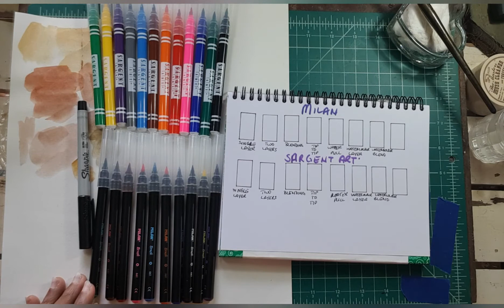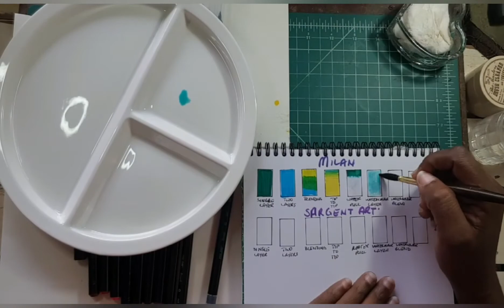Paint with me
Using water based markers to colour an illustrations

Supplies
Milan waterbased markers
Sargent waterbased markers

Stores
Stationary House Belize